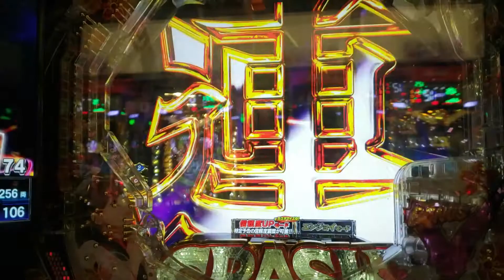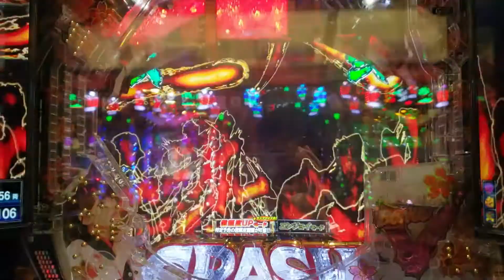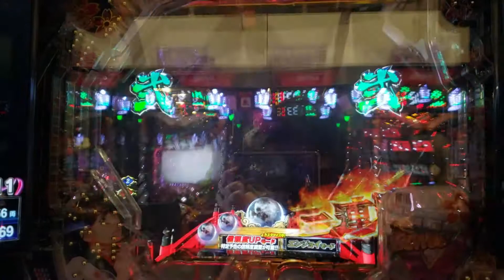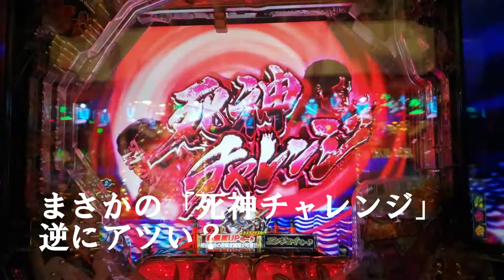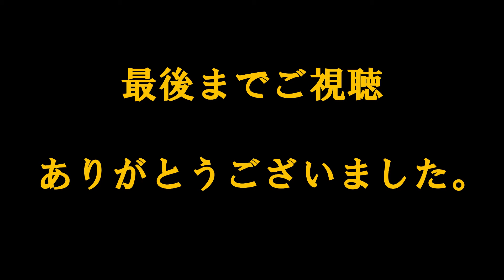「ＰＡ新必殺仕置人ＴＵＲＢＯ」大当たり画図。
「ＰＡ新必殺仕置人ＴＵＲＢＯ」実践中、エアバイブ発生。
慌てて撮影しました。
ゼブラ保留＆死神チャレンジ発生してます！